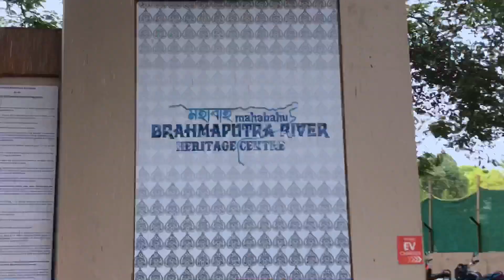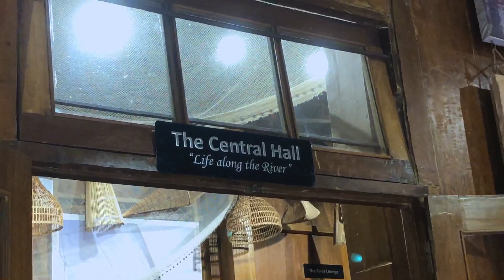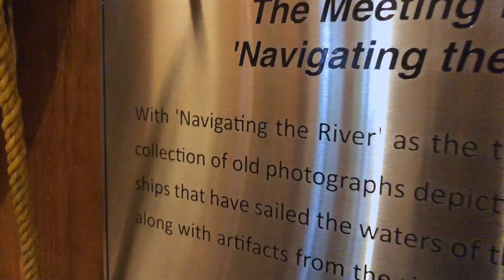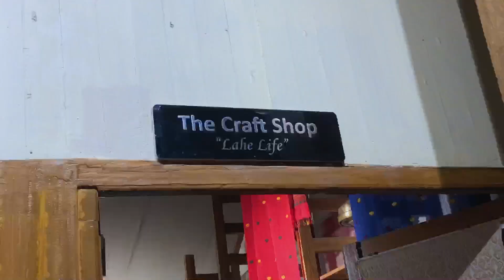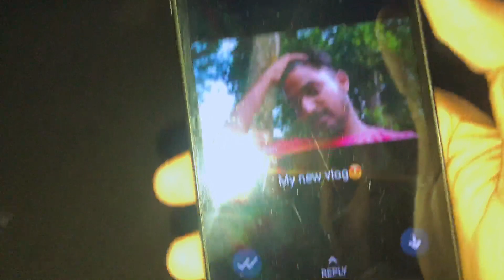History of Assam 😱 || LACHIT BORPHUKAN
MAHABAHU BRAHMAPUTRA RIVER HERITAGE CENTRE 🌍

                      hit likes.